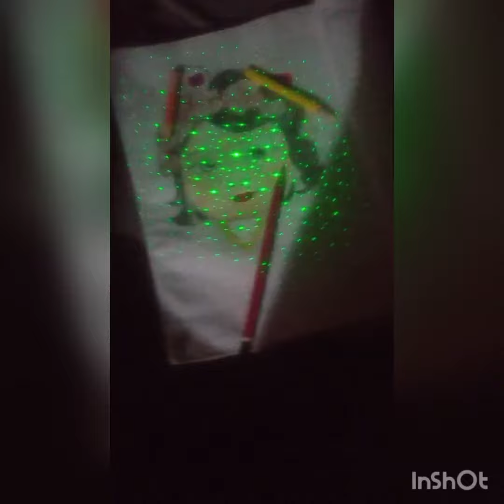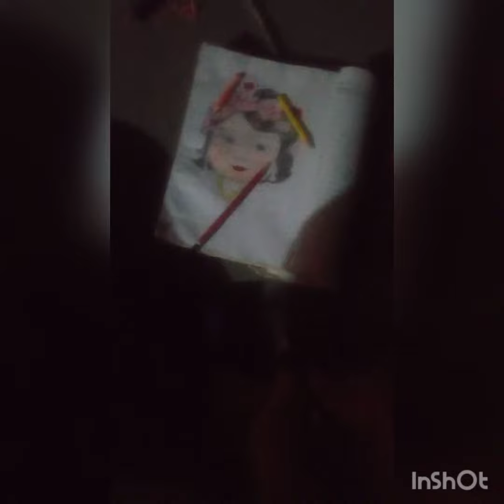अदभुत laser show से किया श्री कृष्ण स्वरूप का वर्णन